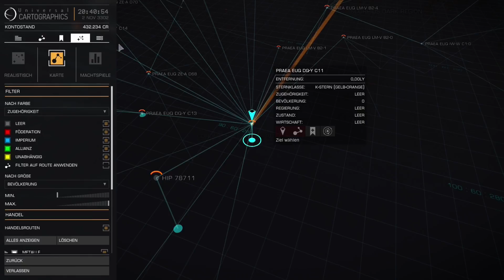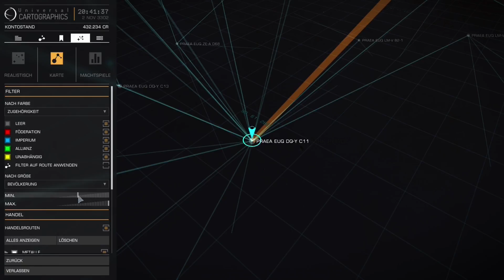Elite Dangerous #66 - MediaManiacs Allerlei (Let's Play, Deutsch | HD)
- Elite: Dangerous -

Das Weltall, unendliche Weiten. Davon ist Elite: Dangerous gar nicht so weit entfernt. Denn in dieser Weltraumsimulation der neuesten Generation können wir jedes der ca. 400 Milliarden (Zahl: 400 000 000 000) Sonnensysteme bereisen. Begleitet mich beim Versuch, diese Herkulesaufgabe zu meistern.

Aufgenommen wurde das Video mit DXtory und Audacity. Geschnitten und gerendert mit Magix Video Deluxe 2014 und MeGUI.
Das Intro wurde erstellt mit Blender und die darin verwendeten Sounds stammen von